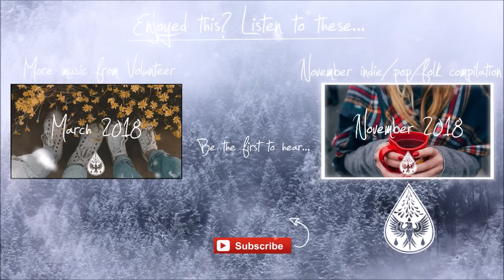Volunteer - Forever I Am Yours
Listen to 'Forever I Am Yours', the brand-new single from US indie-pop singer-songwriter Volunteer.

❓ About alexrainbirdMusic: Since 2011, Alex Rainbird has been discovering and showcasing the very best in independent music. Joined by his girlfriend Beth as of 2017, the couple feature over 70 new artists a month, and hope to provide the best platform for underrated musicians to be heard and for viewers to find their new favourite band. Join their +520,000 subscribers today to be the first to hear the finest independent music!